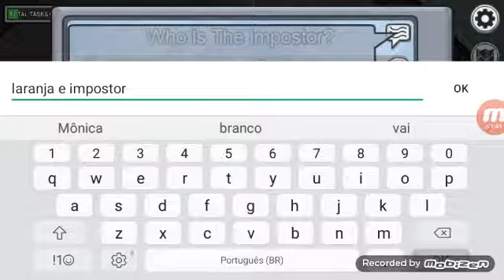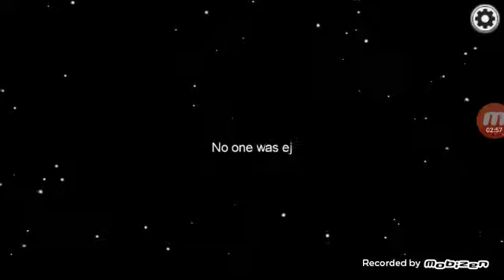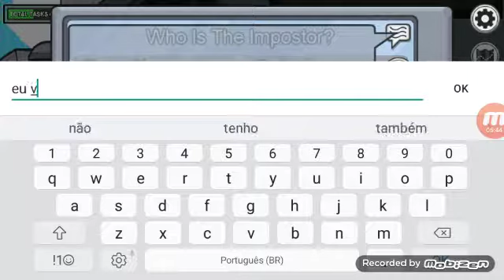Macaco era impostor junto com o cinza 2 impostores (AMONG US)